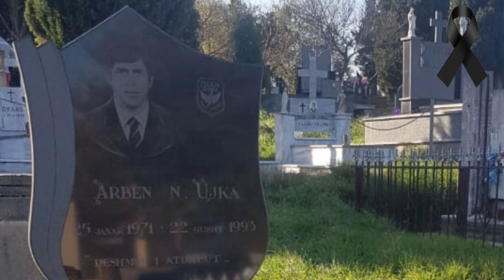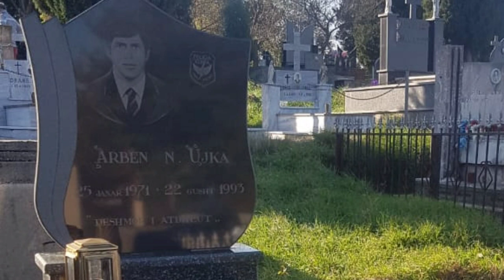Familjare-Kushtuar Arben Nikollë Ujkës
Ky eshte Deshmori i Atdheut Arben Ujka.
Djali i Nikolles dhe Mri-se,i vellai i Gjergjit e
Alides.
Ai lindi ne Baks te  Vjeter me 25 janar 1971.
Ne ni familje te  nderuar dhe te respektuar te
fisit te Nikdakajve,ne te gjithe zonen e Velipojes. Deshmori i Atdheut humbi jeten ne ni moshe shume te re,gjate nje operacioni policor te forcave RENEA ne 22 gusht 1993
ne kapjen e nje te dyshuari per vrasjen e dy personave, njeri nga te cilet oficer i ushtris Shiptare.
Deshmori i Atdheut u dekurua nga Presidenti
i Republikes me Medaljen e Trimris dhe familjes iu dha statusi Familje e Deshmorit te Atdheut.
Per te komandanti i tij, do shkruante ni liber, si dhe shum emisione e dekumentare ne televisione, i jan kushtuar Deshmorit te Atdheut Arben Ujka. Varrimi i tij u be ne vendlinjen e tij
Velipoje,jo ne varrezat e Deshmorve te Atdheut ne Tiran (sic ishte planifikuar nga portokolli i  shtetit),me kerkes te familjes se tij.
Arben Ujkes iu dha lamtumira e funit ne prezence te Presidentit te Republikes
Profesor Doktor  Sali Berisha,Qeveria Shqiptare sì dhe kolegve te tij Forcave RENEA,
ne ni pjesmarrje te madhe te Popullit te Velipojes per te nderuar birin e tij,
Deshmorin e Atdheut  ARBEN UJKA .
RESPEKTE E MIRNJOHJE biri i Velipojes   Arben Nikoll Ujka !
Pushofsh ne Paqe!